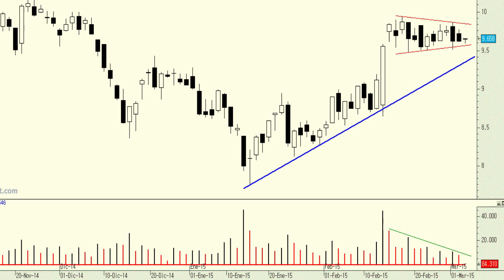Vídeo análisis técnico de ArcelorMittal